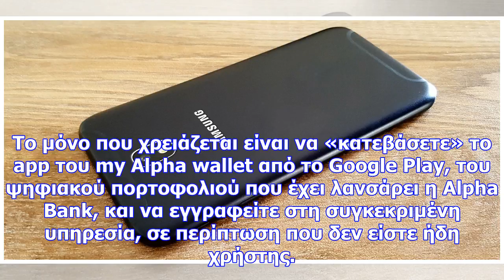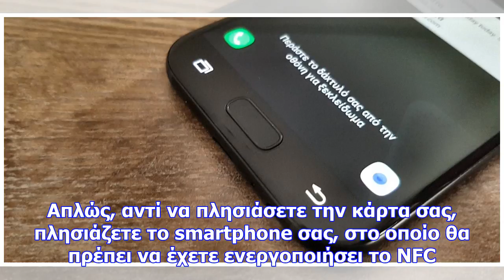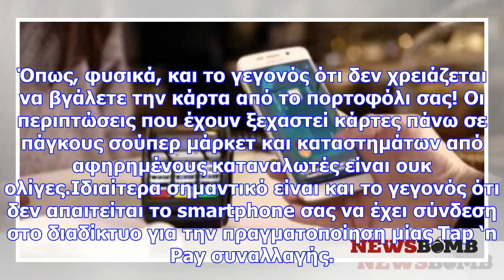Τώρα οι κάρτες βρίσκονται στο κινητό σου!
Για το πορτοφόλι ή για το smartphone σας; Η απάντηση για τη συντριπτική πλειονότητα είναι το δεύτερο...